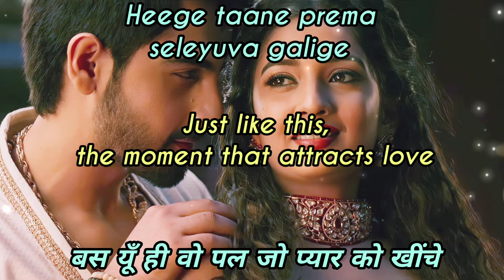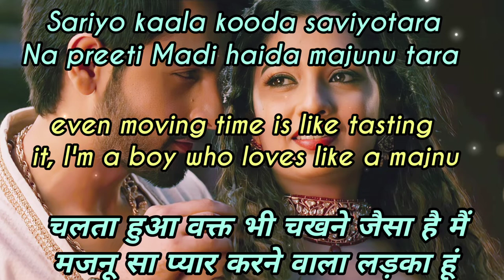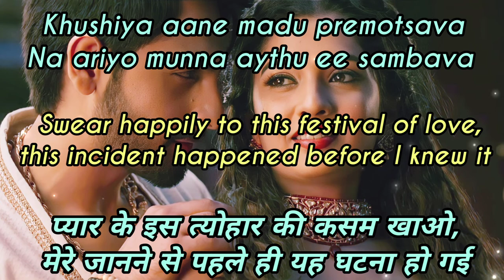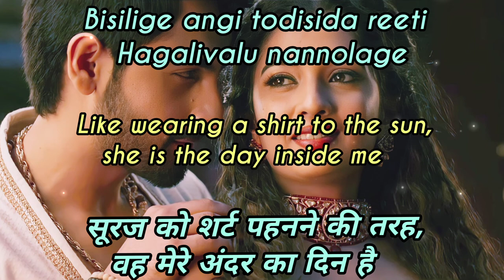Belakina kavite Song Hindi/English translation | English lyrics | Banaras| Sanjith Hegde, Sangeetha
❤️Hindi/English subtitles for Belakina kavite song  ❤️

1. This is for northidians.
2. This video contains Hindi/English meaning of the Kannada songs.
3. It's purpose is to convey the meaning of songs in other languages to North indians.
4. Plzz support for this try.

Song : Belakina kavite.
Movie : Banaras.
Singers : Sanjith Hegde.
                Sangeetha ravindranath.
Subtitles In : Hindi/ English.
Lyrics : Kannada.
Starring : Zaid Khan.
                 Sonal monteiro.

English lyrics:-
English subtitles:-
Hindi subtitles:-

Belakina kavite beragige
sothe beladingale meravanige

This is poem of light, I'm lost in astonishment, moonlight is became a procession.

ये रौशनी की कविता है, मैं विस्मय में खोया हूँ,
चांदनी बारात बन गई है
Heege taane prema
seleyuva galige

the moment that attracts love

बस यूँ ही वो पल जो प्यार को खींचे
Belakina kavite beragige
sothe beladingale meravanige

Bisilige angi todisida reeti
Hagalivalu nannolage

Like wearing a shirt to the sun,
she is the day inside me

सूरज को शर्ट पहनने की तरह,
वह मेरे अंदर का दिन है
Hattiyante ivalu e muddada benkina
Gantakidanta shivayaro

She is like a cotton wick, Who
is the god who has attached this
lovely fire to that cotton wick

वह रूई की बत्ती सी, कौन देवता है
जिसने इस प्यारी आग को जोड़ा है?
Reppeyale sarasa sadakala
Sammohagolisuva hudugi

She is a cute girl who always
plays romance on her eyelids

वह एक प्यारी लड़की है जो हमेशा
अपनी पलकों पर रोमांस खेलती है
Onde ondu nimisha
Himavade Kai beralu taaki

I turned into snow for a minute
by touching your finger

मैं तुम्हारी उंगली छूकर एक मिनट
के लिए बर्फ में बदल गया
Sariyo kaala kooda saviyotara
Na preeti Madi haida majunu tara

even moving time is like tasting
it, I'm a boy who loves like a majnu

चलता हुआ वक्त भी चखने जैसा है मैं
मजनू सा प्यार करने वाला लड़का हूं
Heege taane prema
sarisitu jagaya

Love moved the world

ऐसे ही, प्यार ने दुनिया को हिला दिया
Mecchidanu arasa sigabeda
antane sarisuta parade

The king liked me and moved the
curtain, saying that I should not get it

राजा ने मुझे पसंद किया और यह कहकर
पर्दा हटा दिया कि मुझे यह नहीं मिलना चाहिए
Preetisuva kelasa
raje hako matilla radhe

Radha, there is no talks of
taking leave from your beloved work

राधा अपने प्रिय काम से
विदा लेने की बात नहीं है
Khushiya aane madu premotsava
Na ariyo munna aythu ee sambava

Swear happily to this festival of love,
this incident happened before I knew it

प्यार के इस त्योहार की कसम खाओ,
मेरे जानने से पहले ही यह घटना हो गई
Belakina kavite beragige
sothe beladingale meravanige

Hagalivalu nannolage